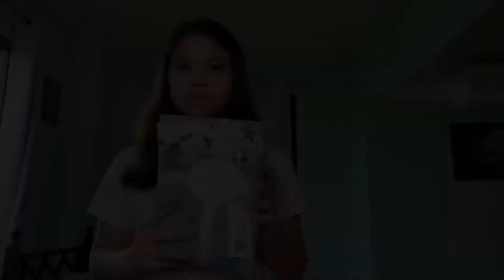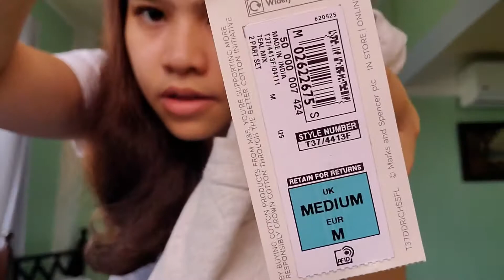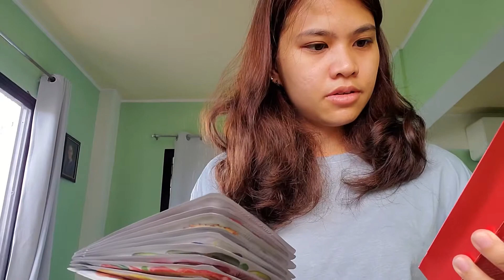Shein and MS pajama try on haul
Vlog #3